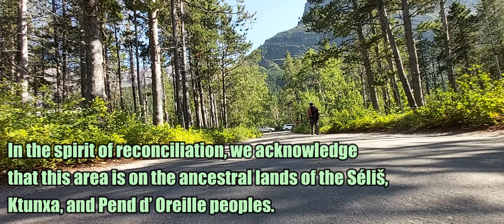Mount Henkel - Glacier National Park - Montana, USA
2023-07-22 - though Canadians have to go through the rigmarole of a border crossing the Many Glacier is well worth it.  Even with border wait times there are trailheads closer in Glacier National Park than some in Waterton, the Castle Wildland or the Livingstone PLUZ.

Melissa and I have explored this area of Glacier a few times.  We've hiked to near Grinnell Lake, to Iceberg Lake and also to Ptarmigan Tunnel.  It is a truly magnificent area, well worth many return trips.

On this day I thought about a possible scramble in the area and settled on Mt. Henkel, mostly because its easy approach from the parking lot/trailhead at the famed Swiftcurrent Motor Inn.  Also, Melissa was still nursing an ankle injury and knew that she'd only be capable of a hike.  This worked out well as she decided on a hike to Iceberg Lake while I would scramble up Henkel.

I read the description in Gordon Edwards' excellent guide book as well as Bob Spirko's online account.  There are no real difficulties on the route as there was never anything above a Class 3 scramble.  There were definitely some more challenging options but an easy approach was always available nearby.

After enjoying the absolutely sublime views from the peak I decided to hike down to the Henkel-Crowfeet col.  I wanted to get a good view of Kennedy Lake and I also thought that if a dose of extra energy came my way I might continue on and scramble up nearby Crowfeet as well.  As I came to the col I decided to call it a day from there and made my way down through the scree and some thick bushwhacking before plopping onto the main Iceberg-Ptarmigan trail after which I met up with Melissa who was waiting back at the trailhead.

Melissa had a grand hike enjoying her time with various people from across the USA and elsewhere who had come to enjoy the fabulous weather and the well worn trail.

Mt. Henkel is named after Mamie Henkel Burns who was the first female guide to work for the U.S. National Park Service (1913).

References:
J. Gordon Edwards (1984).  A Climber's Guide to Glacier National Park.  Mountain Press Publishing: Missoula, MT.